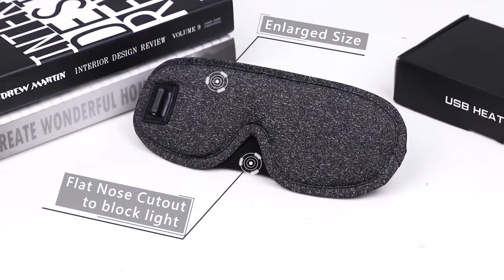Heated eye mask will help you get some rest, whether you are in the office or on a flight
Heated eye mask will help you get some rest, whether you are in the office or on a flight. The moist heat eye mask comes with a larger size and streamlined design to ensure soothing heat transfers to more areas. In addition, the enlarged nose gap and elastic band to block light well for various face shapes.

Key Features
• 【Optimal Heating Zones】
A cotton exterior, flat design, and expanded size ensure this heated eye mask rests right on your eyes to keep soothing heat last for relieving tiredness, dry eyes and tensions.
• 【Temperature & Timer Setting】
Featuring 4 heat levels from 95°F with up to 122°F and 4 timer settings for automatic shut-off from 10min to 30min, this hot eye compress allows you to customize your own eye SPA for sleep satisfaction.
• 【Enlarged Adjustable Strap】
Upgraded with a larger size and velvet reverse, the elasticated band and the small plastic buckle on it help create a comfortable fit for various face shapes and secure the eye mask in place. Plus the enlarged nose gap, the usb eye mask can shut out unwanted light for a daytime nap.
• 【USB-Powered】
Compatible with most 5V / 1-2A USB outlets for universal power supply, this warm eye compress can be powered by laptops, battery packs, and car chargers. Please note that USB adapter is not included in the package.
• 【Effortless Maintenance】
Thanks to the integrated design, this cotton sleep mask can go through wash to clean up the undesired buildup after using for a period. We kindly advise you to wash your eye mask on a regular basis for personal hygiene.

Supporting my channel will allow me to continue making more videos.